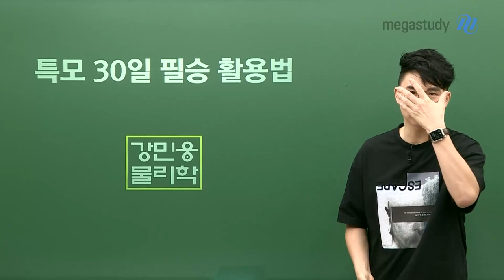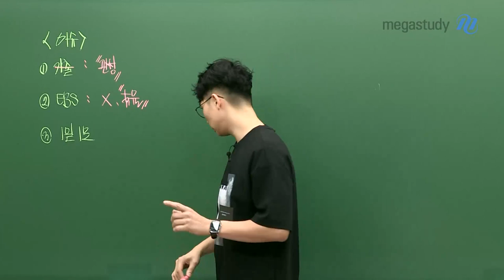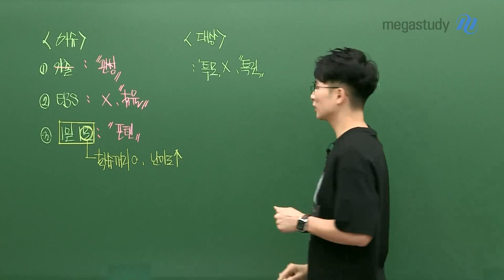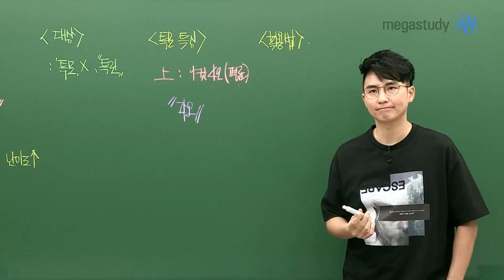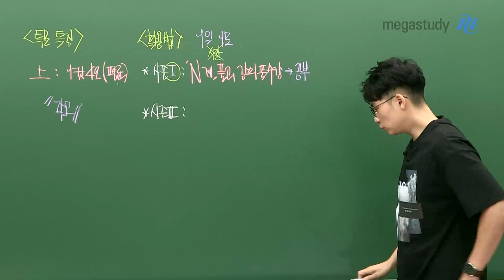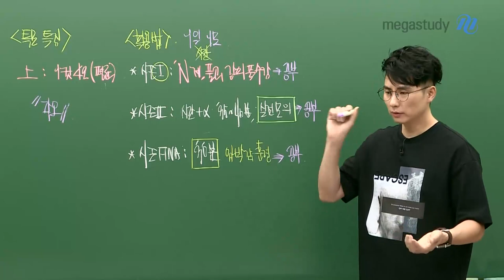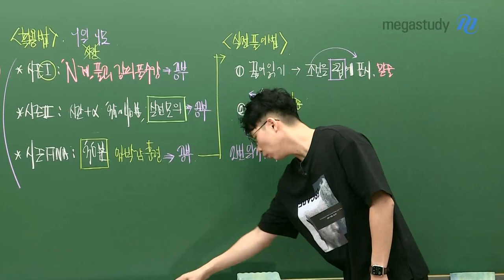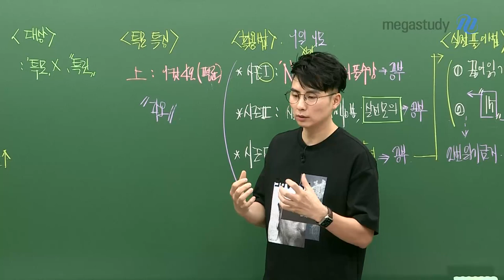[메가스터디] 물리학 강민웅 쌤 - 특모 30일 필승 활용법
특모 30일 필승 활용법

2022학년도 수능이 가까이 오고 있습니다.
남은기간 끝까지 포기하지 말고 가봅시다.

그런 의미에서
30일 동안 막판 뒤집기, 역전! 필승!을
어떻게 달성할 것인가에 대해 이야기해보고자 합니다.

1. 기출을 다시 봐야할까?
2. EBS를 다시 봐야할까?
3. 1일 1모는 어떨까?

※ 특모 = 특난도 모의고사

특린이를 위한 특모 활용법 (각오를 하고 하자!)과
민웅쌤이 알려주는 모의고사 실전 풀이법을 영상을 통해 확인해보세요!